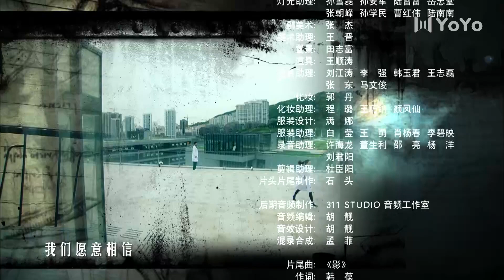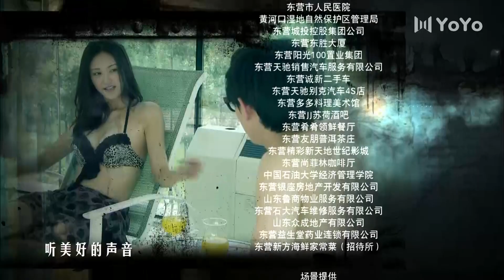【FULL】医道 EP20（王志文 王学兵 于小伟）